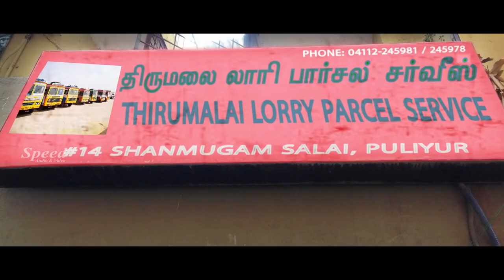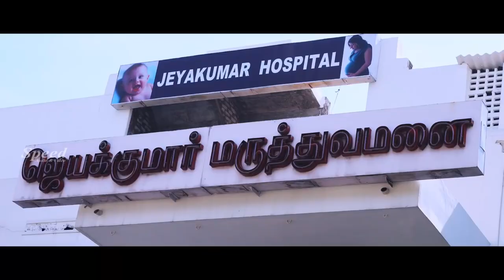Torch Light Malayalam Dubbed Full Movie